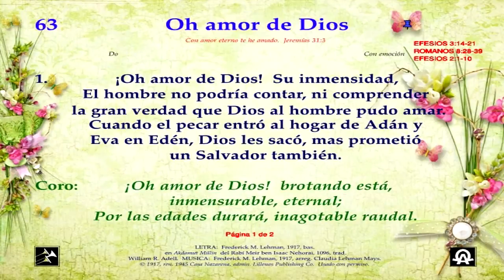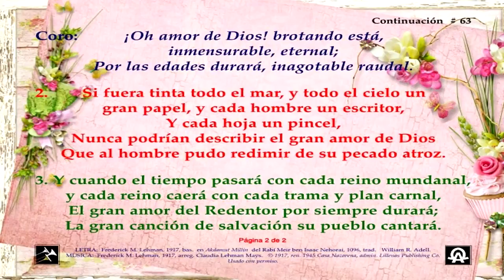Himno 063 Oh, amor de Dios Video, pista y letra 1